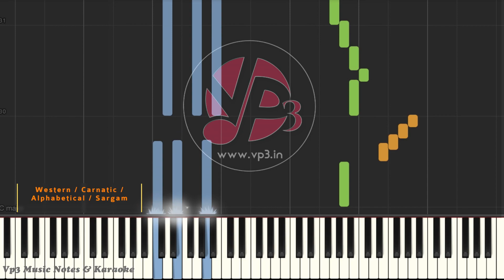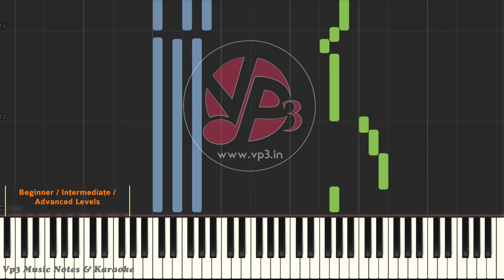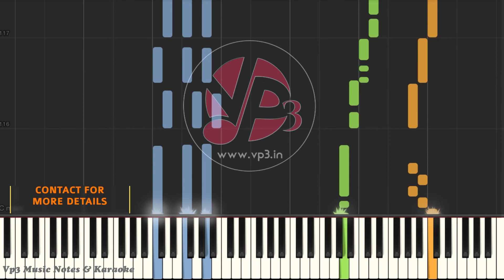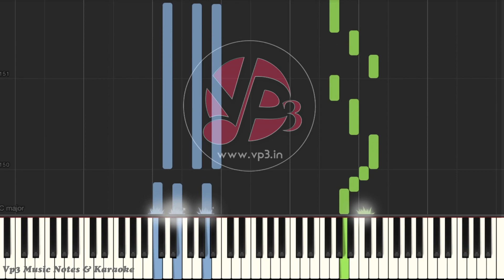Ratchagar Piranthare - Piano - Guitar - Flute - Violin - Sax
We do compose finest Quality of customised "Music Notes & Karaoke Tracks" in Multilingual & provide 24x7 customer support.

Vp3 Music Notes & Team having 1 lakh plus satisfied customers all over the world..